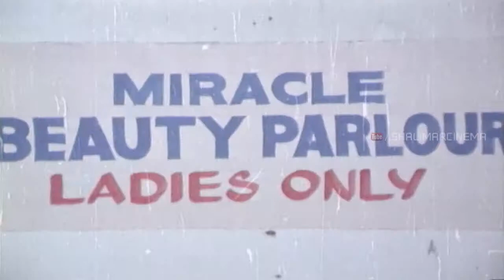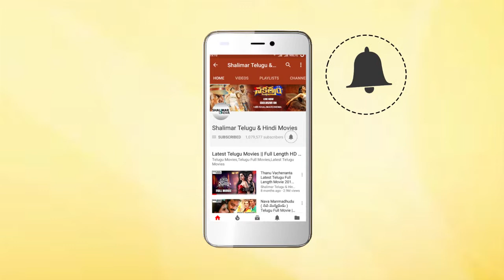Pinni Movie || Vijaya Nirmala & Satyanarayana Superb Comedy Scene ||Shalimarmovies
Watch Vijaya Nirmala & Satyanarayana Superb Comedy Scene From Pinni Movie.